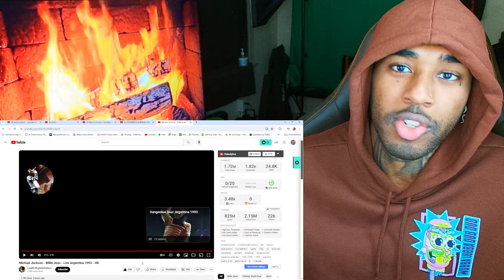MARILYNSHEROIN Reacts to Michael Jackson - Billie Jean - Live Argentina 1993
How am I still on this planet…
I create for the ones who question everything and trust nothing. My world is a blend of mystery, raw truths, and untold stories waiting to be unearthed. Here, curiosity isn’t just welcomed—it’s demanded.

Every video is a key, a glimpse into a life that doesn’t conform. If you’re drawn to the unexplained, the unrelenting, and the unapologetic, this is your place.

🔗 Original Video: [                  ]

Click here to send me your wildest ideas or videos you want me to react

follow all of these or i will disappear